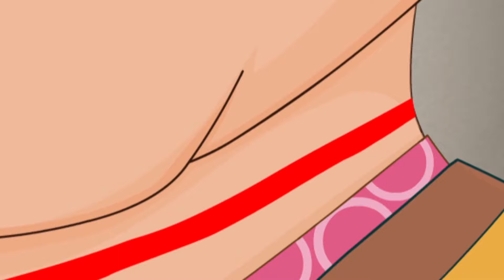Soccer kid |宋代足球小将 21 |Legendary Soccer kid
《宋代足球小将》简介：
蹴鞠之戏源于中国，风靡全世界。
宋皇徽寒宗赵佶深好蹴鞠，大奸臣高俅凭出色球技而被赏，得赐高官厚禄，但为己私利残害忠良、操纵蹴鞠胜负。北方金人强盛并举兵压境，提出以蹴鞠胜负决定国家存亡。高俅不顾国家利益和民族尊严，派杀手狙杀洪风、向流云等人。幸风、云二人在“太和楼”进身“齐云社”过程中苦练成“新月如钩”、“二人小出尖”、“昆仑三脚”等绝技，在红颜知己索玉儿、金宝贝及京城侠女秋燕等人的帮助下，终于在生死存亡的危险关头，击败金人消除灭国之灾。并携徽宗特赐金靴举家避高俅追杀远走西域，传播中华蹴鞠文化于世界。